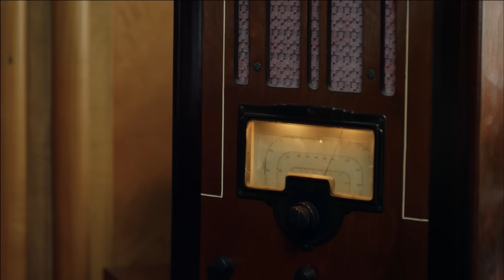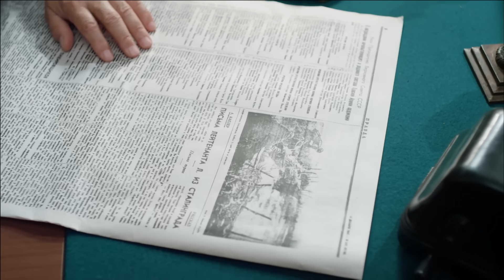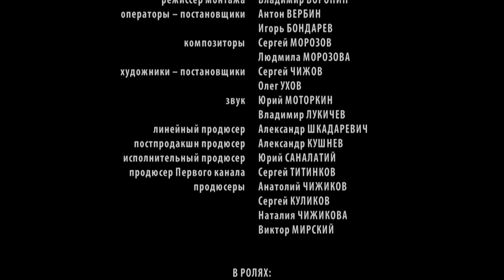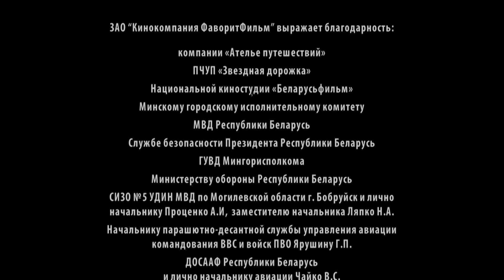СЫН ОТЦА НАРОДОВ Серия 4. Сериал о Василии Сталине. Байопик.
Фильм о Василии Сталине позволит проследить за удивительной судьбой самого известного «мажора» первой половины ХХ века и с разных сторон посмотреть на его жизнь, полную крутых поворотов. Генерал-лейтенант в 26 лет, бабник и гуляка, Василий - невероятно обаятельный человек. Он отличный друг, прекрасный руководитель и талантливый спортсмен. Весь мир у него в кармане, но в день, когда Великий Сталин умирает, жизнь его сына меняемся раз и навсегда…